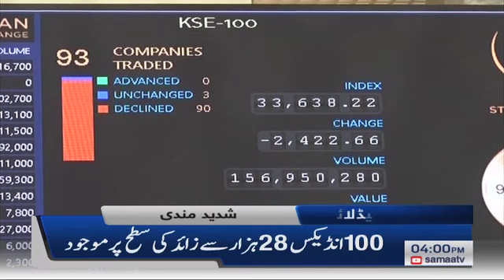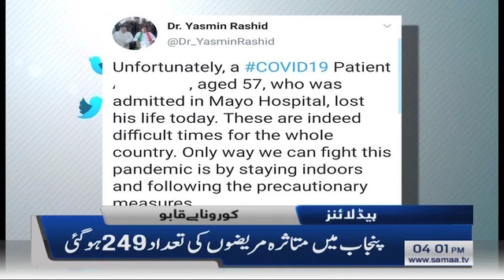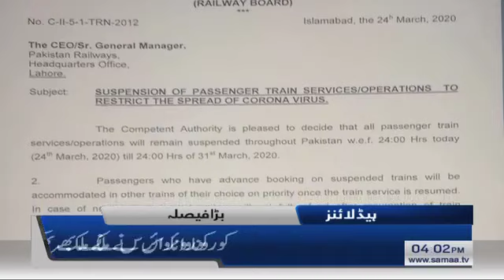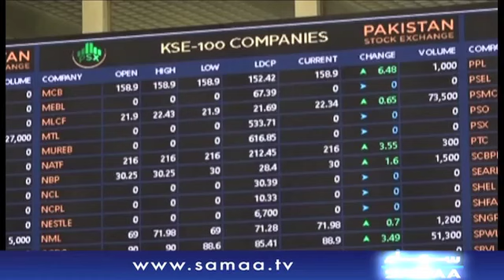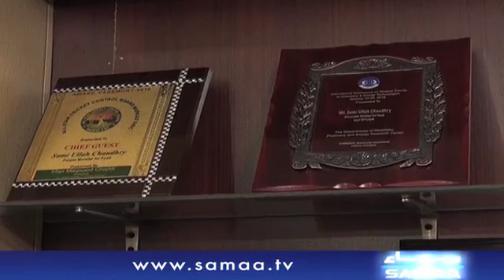Samaa Headlines - 4PM